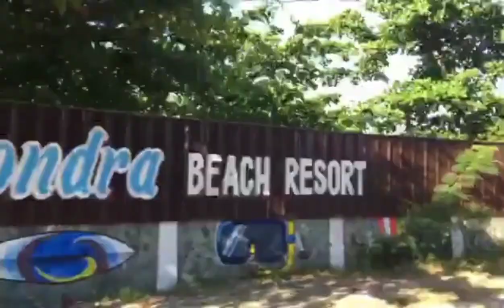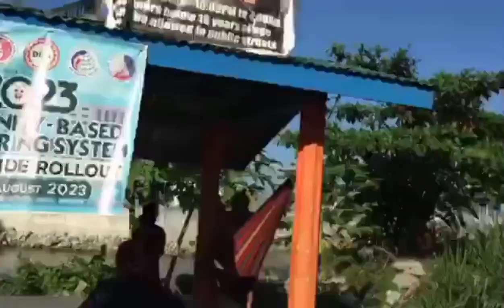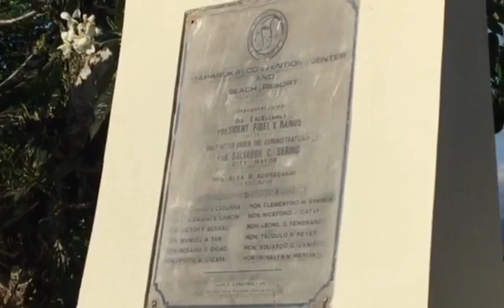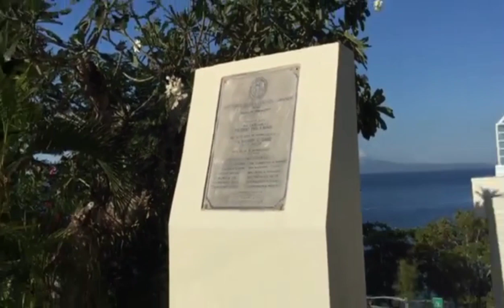Going to Lipata down to Sabang Surigao Del Norte